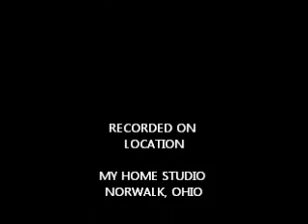My Movie MOON BEAMS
ALTO SAX